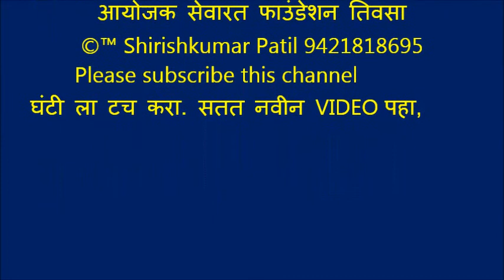024 तिवसा भजन स्पर्धा 10,01,2020 तिवसा रतनगीर महाराज भजन मंडळ, भजन प्रस्तुती भजन, धर्म लयाला जातो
“ Shirishkumar Patil “ कृपया हे चानेल सबस्क्राईब करा, घंटी ला टच करा. भजनस्पर्धा तिवसा 2020,
आयोजक सेवारत फाउंडेशन आणि राष्ट्रसंत तुकडोजी महाराज विचार मंच  Video Recording ©™ Shirishkumar Patil  Amravati Mo, 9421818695
प्रौढ विभाग पुरस्कार:- 1} सार्थक भजन मंडळ हस्तापूर 2} आदर्श भजन मंडळ निमगव्हाण 3} राष्ट्रसंत भजन मंडळ जनुना 4} हर्षवर्धन भजन मंडळ वणी वागदरा 5} गुरुदेव भजन  मंडळ नेर पिंगळाई 6} महाराणा भजन मंडळ यवतमाळ 7} गुरुदेव भजन मंडळ मोझरी गुरुकुंज 8} नवयुवक भजन मंडळ आलोडा 9} जय मुंगसाजी मंडळ साल्पी वाल्पी 10} रंगनाथ भजन मंडळ निळापूर 11} जय सेवा भजन मंडळ चंदन पार्डी.
महिला विभाग पुरस्कार:- 1} संतकृपा महिला मंडळ चंद्रपूर 2} जिजाऊ महिला मंडळ चंद्रपूर 3} जय भारती महिला मंडळ नागपूर 4} दुर्गा माता महिला भजन मंडळ दिघी महल्ले 5} गुरुदेव महिला मंडळ दहेगाव गोंडी
बाल विभाग पुरस्कार:- 1} गुरुकृपा बाल मंडळ तळेगाव शा. 2} रघुवीर बालिका मंडळ बेलखेड 3} चंद्रशेखर बाल मंडळ हातगाव 4} महासिध्द बाल मंडळ पळसखेड 5}जय भारती बाल मंडळ गव्हारा 6} गुरुमाउली बाल भजन मंडळ बिहाडी 6} बाल गोपाल भजन मंडळ पालोरा
 राष्ट्रसंत तुकडोजी महाराज आधुनिक युग के महान संत थे । उनके गुरु का नाम अडकोजी महाराज था । उनका विशेष रूप से संचार विदर्भ में था । वे महाराष्ट्र में ही नहीं, पूरे देश में भ्रमण कर आध्यात्मिक सामाजिक एवं राष्ट्रीय एकात्मता का प्रबोधन करते थे । इतना ही नहीं उन्होंने जापान जैसे देश में जाकर सबको विश्वबंधुत्व का संदेश दिया ।   उनकी लगन एवं विचारप्रणाली थी कि भारत ग्रामवासियों का देश है, यह ध्यान में रखकर ग्रामविकास होनेपर ही राष्ट्र का विकास होगा, । समाज के सभी घटकों में स्थित लोगों का उद्धार कैसे होगा, इसकी उन्हें सदैव लगन रहती थी ।